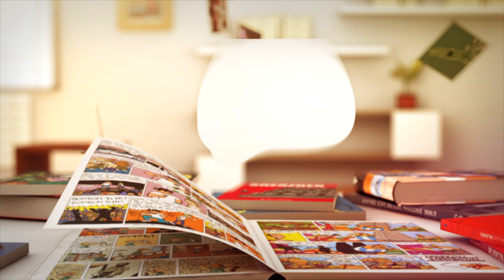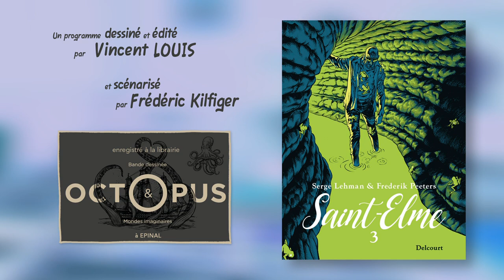P'tit Case à bulles : Saint-Elme de Serge Lehman & Frederik Peeters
Saint-Elme ( Tome 3 : Le Porteur de mauvaises nouvelles ) de Serge LEHMAN & Frederik PEETERS            - éd. Delcourt

 « Philippe Sangaré débarque à Saint-Elme et se lance sur la piste de son frère disparu. Romane révèle à Paco ce que voit réellement son père dans sa chambre. Le directeur Jansky tente une manœuvre désespérée pour convaincre Roland Sax de signer le projet de Stan et Tania. Et sous terre, Franck se laisse guider par les grenouilles...»